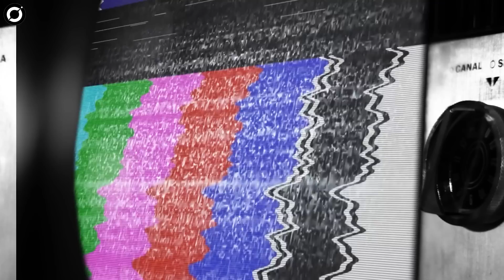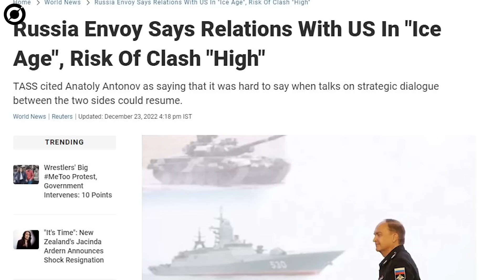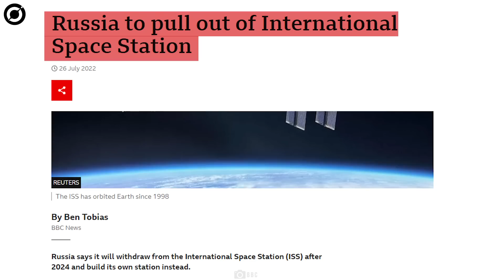Gigantic, Unexplained Structure Detected Near The International Space Station!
Strange, Unexplained Structure Detected Near The International Space Station!
The International Space Station is the largest single structure that humans have ever put into space. NASA will use lessons learned on the ISS to prepare for human missions that reach farther into space than ever before.
As with exploring any unknown terrain or space, there are bound to be encounters with the unknown. And now, the ISS might also be the place that has finally provided us with answers to the age old question “Are We Alone?”. The answer being a faint, but terrifying “No”.
What does NASA know? And why does it keep cutting the Live Feed?